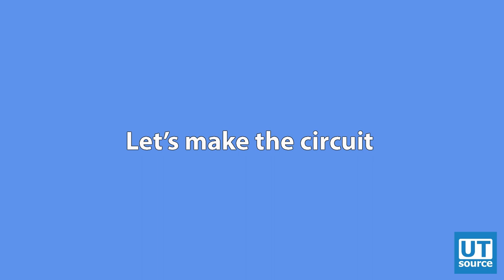How to Make LED Flasher Like Traffic Lights?--Utsource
How to Make LED Flasher Like Traffic Lights?